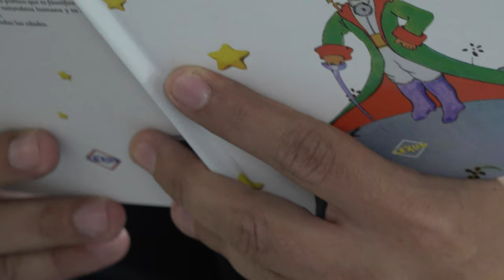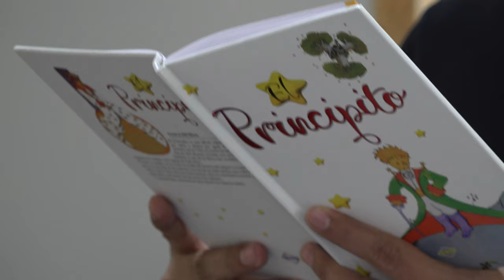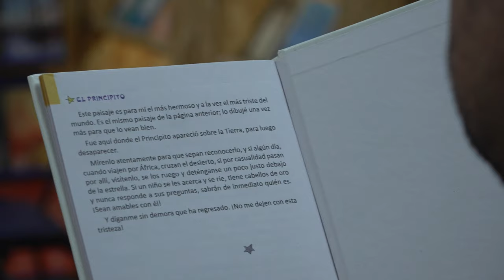"El Principito" Antoine de Saint-Exupéry - Capítulo XXVII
'El Principito', del autor francés Antoine de Saint-Exupéry, cumple 80 años en 2023. Este libro se publicó por primera vez en Nueva York, Estados Unidos, el 6 de abril de 1943. Capítulo XXVII - Alejandro Toro Peña, Subdirector Biblioteca Central UPN